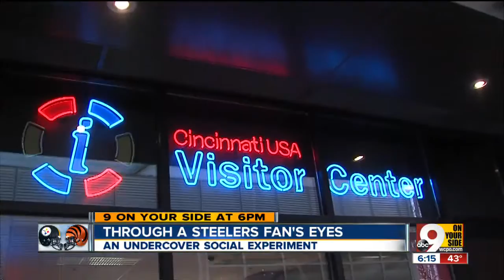What's it like being a Steelers fan in Cincinnati?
Evan Millward learns what it's like to be a Steelers fan during playoff week in Cincinnati.